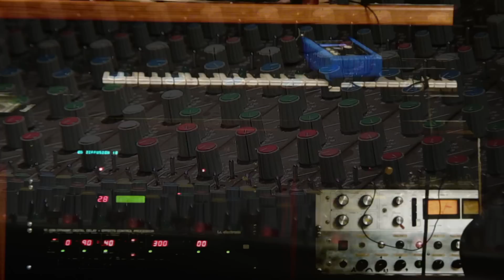"Wunderbar ! " Promo - 2015 neues CORA- Album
CORA
das Album  " Wunderbar ! "
VÖ 10. Juli 2015
Promovideo 1

BM-records
MiCo GmbH